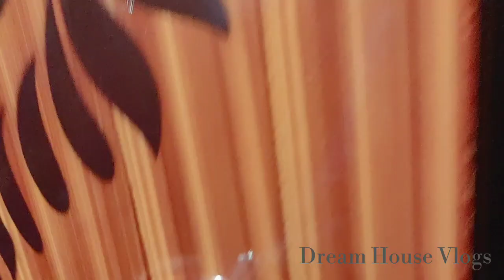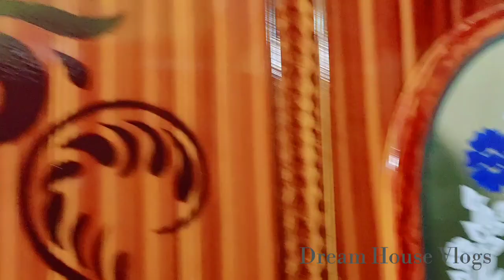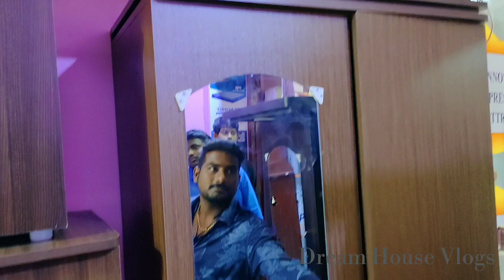Wooden Wardrobe, Double door with Safety locker Shelf,Triple door Steel Alimarh அலமாரி🛍️#5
🏠Welcome back to Our Dream House Vlogs

🛒Shop Address :
Karthik Furniture Mart,
#184 &186, Rangapillai Street,
Pondicherry -605001.